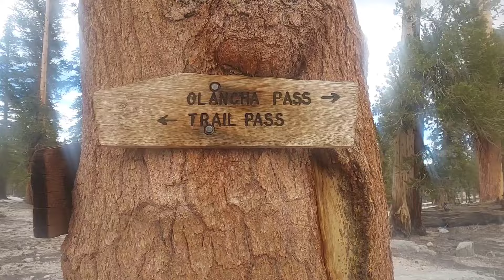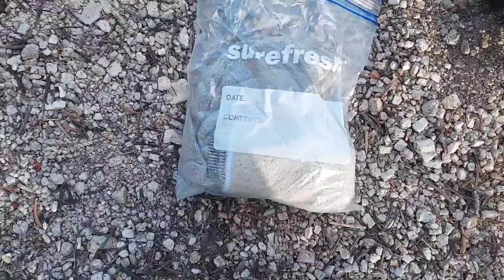28. PCT 2024 NoBo, Death Canyon Creek - Trail Pass